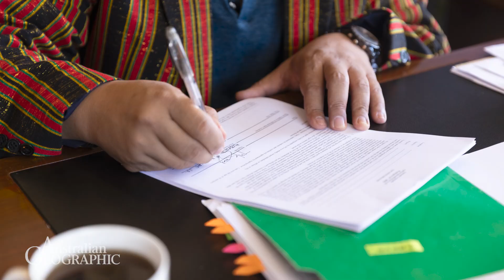Why Aussie Students are Trying to Save These Ancient Mummies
In the northern Philippines, the Kabayan 'fire' mummies offer a unique insight into an ancient ritual of the Ibaloi, preserving the bodies of their ancestors in man-made burial caves through a process of heat and smoke.

Now, three students from the @UniversityofMelbourne have embarked on a study to learn more about what's causing these mummies - some thousands of years old - to deteriorate. Setting out for the municipality of Kabayan, Benguet, they must seek permission from local Indigenous Elders to conduct their research to find out what's at the core of the degradation of these historical and spiritual icons.